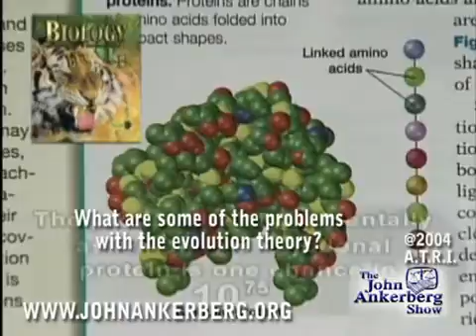Problems with the evolution theory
A Phd. level biology research scientist explains why the evolution theory has major problems.